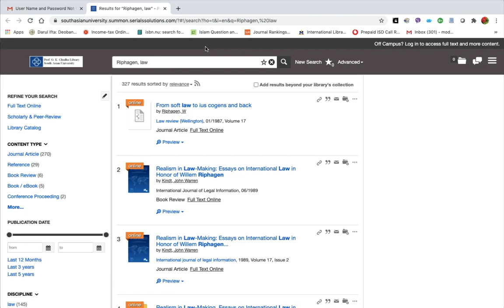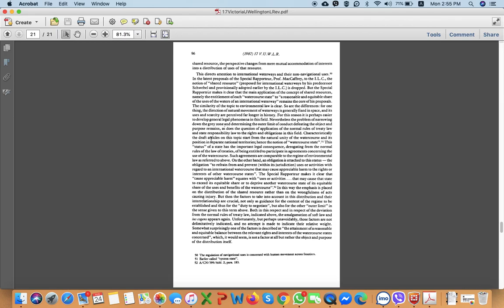Download article from HeinOnline Using Summon off campus